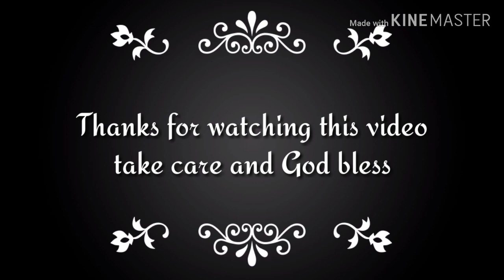দেখুন কিভাবে জল অপচয় রোধ করা যায় /sas nature tips /😌😌😌😌😌